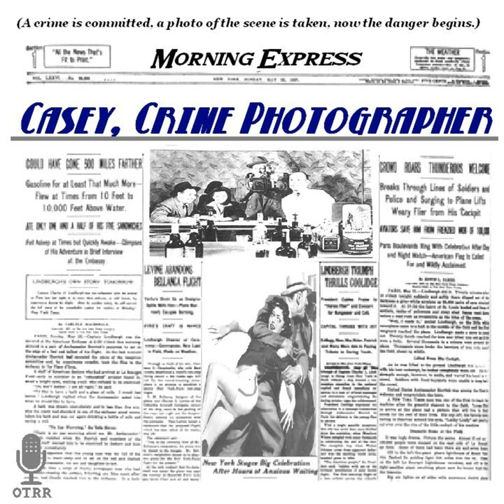Casey, Crime Photographer - The Serpent Goddess